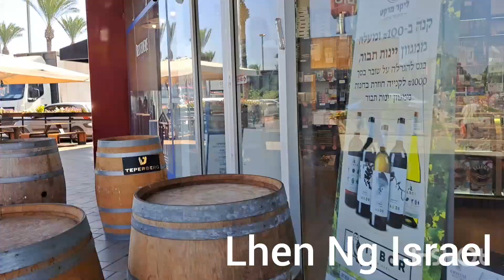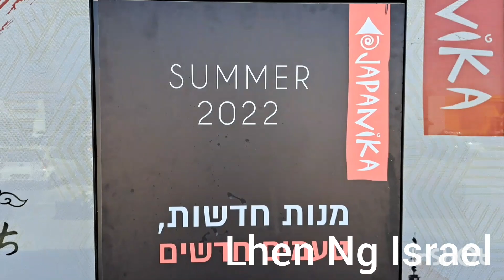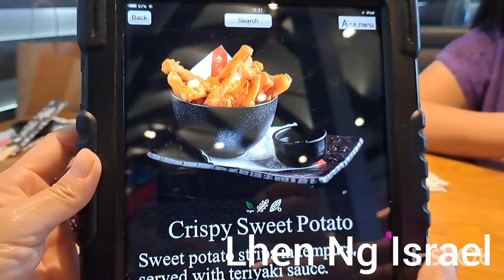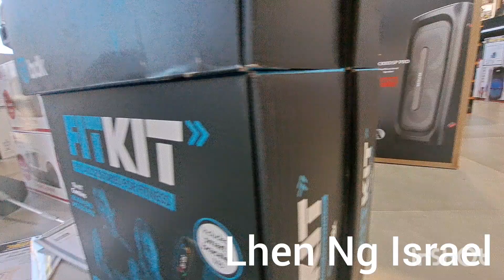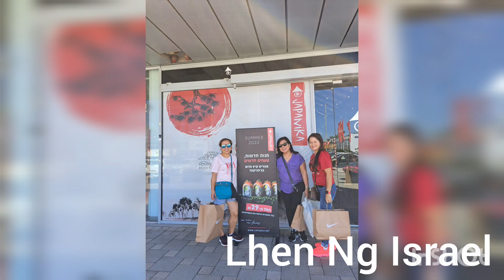Gala mode…..Shopping Caregiver’sLifeInIsrael🇮🇱